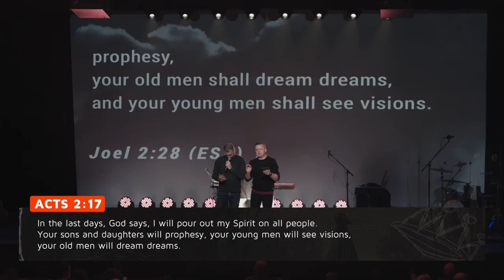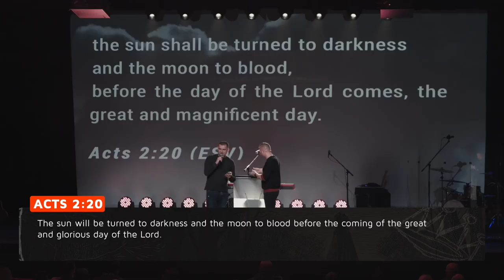In the Last Days | Andrey Shapoval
Watch our weekly Kingdom Discipleship as Pastor Andrey Shapoval continues on sharing the sings of the Last Days and showing what kind of people will showcase God’s glory in these times.

FLAME OF FIRE is a Christian, para-church movement whose focus is a continual revival. We seek to equip generations to ESTABLISH the Culture of the Kingdom of God on Earth and thus TRANSFORM society.

No single religion nor denomination is capable of containing the full will of God. Only the concept of the Kingdom of God is the first and original plan of God and is capable of returning the status of the church to her true place and designation.